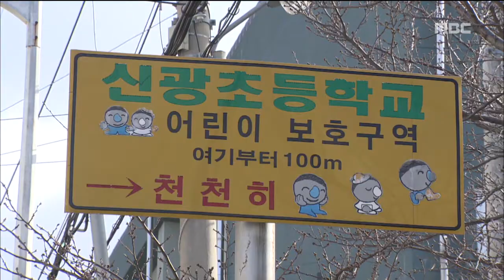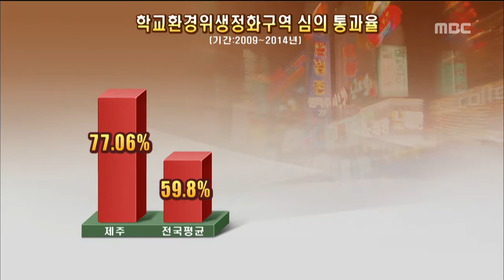제주MBC 리포트_학생은 뒷전_이소현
◀ＡＮＣ▶

학교 주변은 원칙적으로
 환경위생정화구역으로 지정돼
 호텔이나 유흥업소가 들어설 수
 없는데요.

하지만, 이런 업소들도
 대부분 교육청의 심의를 통과하다보니
 제도가 사실상 유명무실해진 것으로

            ◀ＥＮＤ▶
            ◀ＶＣＲ▶

최근 제주시 연동의
 주택가 근처에 들어선
22층짜리 롯데시티호텔

 반경 200미터 안에
 초등학교와 고등학교 1군데씩이
 있습니다.

학생들의 안전은 물론
 교육환경도 우려된다는 게
 주민들의 이야기입니다.

◀ＩＮＴ▶ 주민
"차들도 많이 다녀서 복잡하죠. 아무래도 주점들 같은 게 (들어)오면 아이들에게는 안 좋죠."

  이처럼 학교 반경 50미터에는
 숙박과 향락업소 등
 유해시설이 전면 금지되고,
반경 200미터 이내도
 심의를 통과해야만 합니다.

이에 따라, 이 호텔도 신축 당시
 교육청의 심의를 받았지만
 위원 12명 중 11명의 찬성으로
 통과했습니다.

  학교측은
 학생들의 보행안전이 위협받는다며
 부정적인 의견서를 제출했지만
 위원들이 관광산업이 발전하려면
 숙박시설이 필요하다며
 호텔 편을 들었기 때문입니다.

◀ＳＹＮ▶ 교육청 관계자    음성변조
"행정 절차에는 문제가 없어요. 법원 쪽에서는 민원인들의 재산권이 걸려 있는 문제이기 때문에 형평성 때문에 손을 많이 들어줘요."

  이처럼 최근 5년 동안
 제주시 지역의 학교정화구역
 심의 통과율은 77%로
 전국에서 가장 높았습니다.

특히, 숙박시설은 71%,
향락시설은 94%로

◀ＳＹＮ▶ 홍영철    제주참여환경연대 공동대표
"교육 환경 보호라는 본래 취지를 살리지 못하고 다분히 형식적이고 사업자의 편의를 봐주는 식의 의사 결정 구조로 흐르고 있다."

시민단체는
 학교정화구역에 대한
 교육청 차원의 제도적 보완과 함께
 롯데시티호텔에 면세점이 들어서면
 학생들의 안전에 위협이 된다며
 제주도 차원의 대책도 요구했습니다.